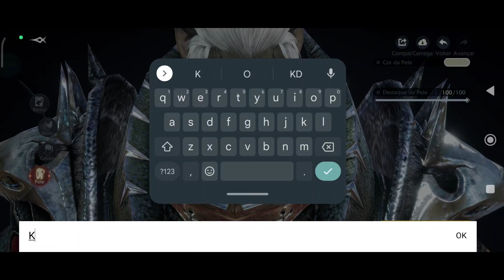SAIU NA PLAY STORE / BLESS GLOBAL NOVO MMO RPG ,NFT ,COM GRÁFICOS IMPRESSIONANTES !!